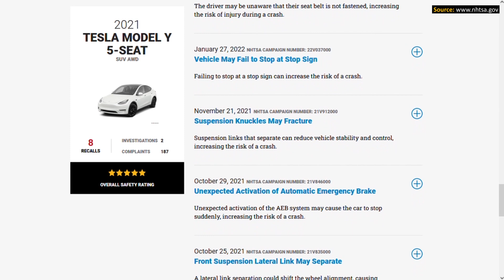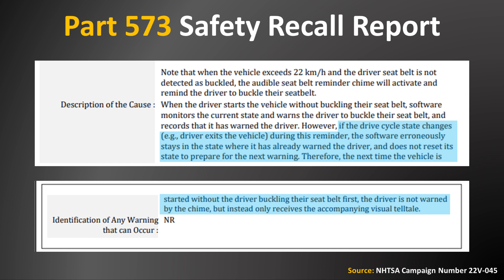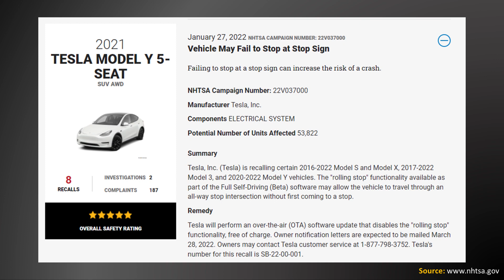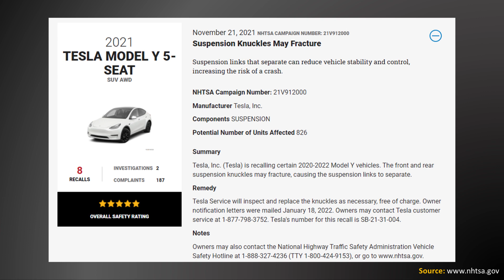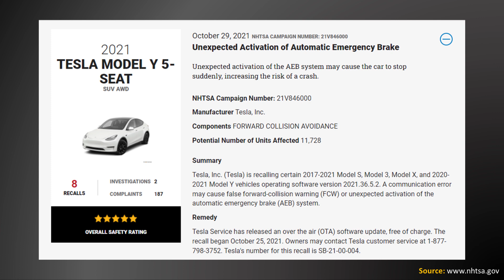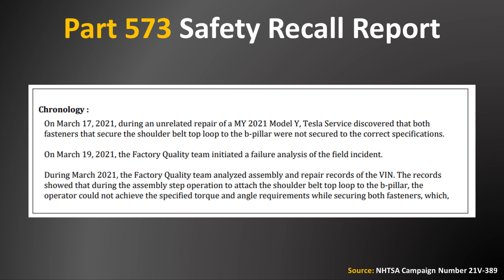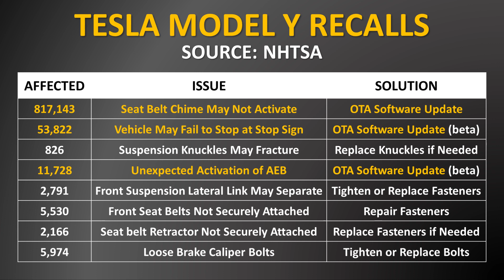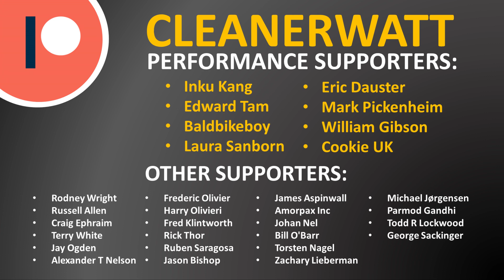The TRUTH about Recent Tesla Model Y Recalls (Tesla Build Quality)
So far, there have been 8 Recalls for 2021 Model Y. While this may seem like a large number of recalls, as far as I know, all major vehicle manufacturers (even those that are great at manufacturing like Toyota) periodically issue recalls. Note that 3 of these 8 Tesla Model Y recalls, only require a simple OTA software update to fix them and two of these software related recalls only applied to those with the FSD Beta software.

Support Cleanerwatt:

1.

Image & Video Clip Sources:

1. Tesla Images/Video Courtesy of Tesla, Inc.

NOTE: All of the content found in this video is based on my own opinion and should not be regarded as financial advice. While the information in this video is believed to be correct at the time of recording, no guarantees are being made about the accuracy of the information presented in the video. Please do your own research or consult a licensed professional, before making any financial decisions - including the purchase of a vehicle. As of the recording of this video, I am NOT invested in Tesla (NASDAQ: TSLA) stock or securities.